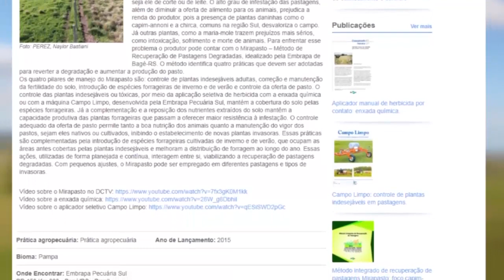Seminário Capim Anonni Tolerância Zero - Rio Grande Rural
O capim Annoni é uma planta invasora que tem causado muitos prejuízos para os produtores. Para discutir esse assunto foi organizado o “Seminário Capim Anonni Tolerância Zero”, conheça a dinâmica das palestras e os assuntos abordados na reportagem. (Embrapa)

Programa #1074